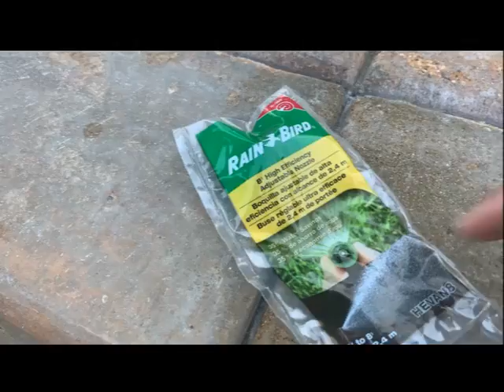DIY # 8 : quick easy and simple Sprinkler Repair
On your next Do-it-Yourself repair  and You want to save some money follow this simple steps as easy as 1, 2, 3. and your done. and do minor adjustments of course.